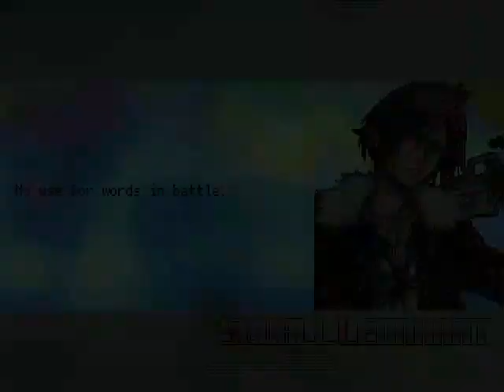MG026 MUGEN - Squall #13 vs. Ren Idagawa (Jango/The_None)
After a while without using Squall, today he faces Ren Idagawa; character from the fighting game doujin; Big Bang Beat, created for MUGEN by Jano, in collaboration with The_None.
This character is usually brutal, since he abuses a lot of his juggles and projectiles combo such as Molotov cocktails, soda cans, etc.
Not to mention, he even performs some aerial combos!
Squall will defeat this warrior to win the battle.

Characters:
Squall Leonhart by SeanAltly (Me)
Ren Idagawa by Jango & The_None

Stage; Fighting Spirits: Arizona by AMR